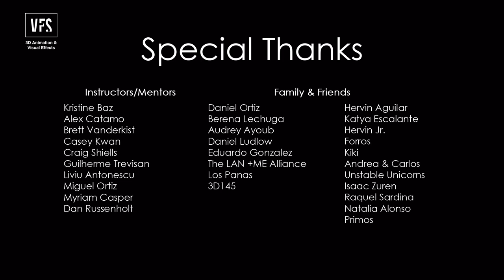Echo - Vancouver Film School (VFS)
Echo

Created by Erick Ortiz and Erik Aguilar in the VFS3D program.

For more info our programs, scholarships and admissions visit our